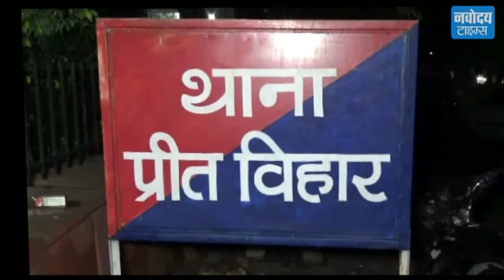Delhi में बदमाशों ने व्यापारी से बंदूक की नोक पर दिया लूट को अंजाम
दिल्ली के प्रीत विहार इलाके मे बाईक सवार चार बदमाश बंदूक की नोक पर दुकान बंद कर घर जा रहे एक व्यापारी से लाखो की लूट कर फरार हो गए।